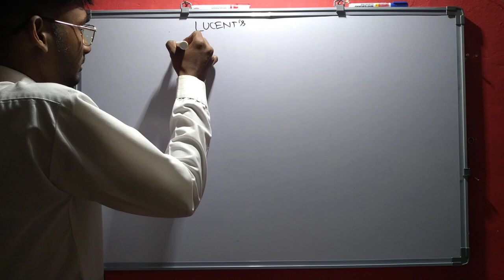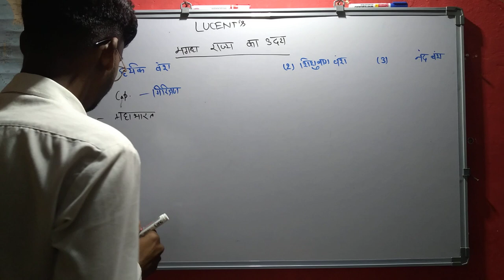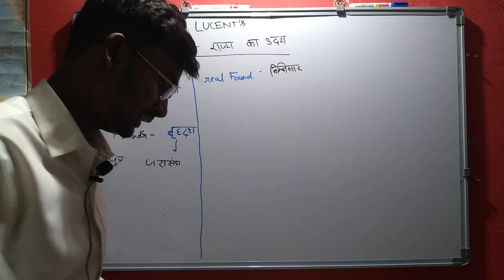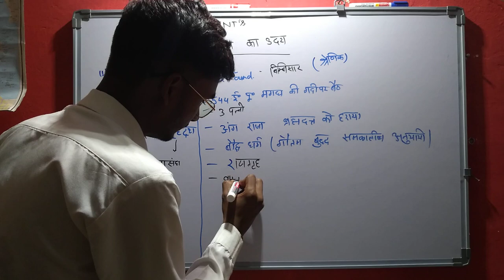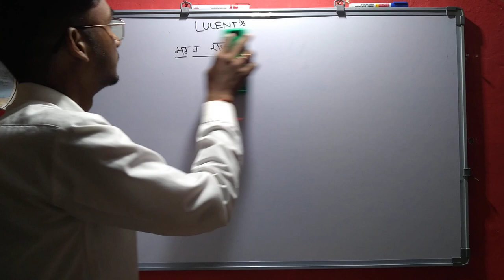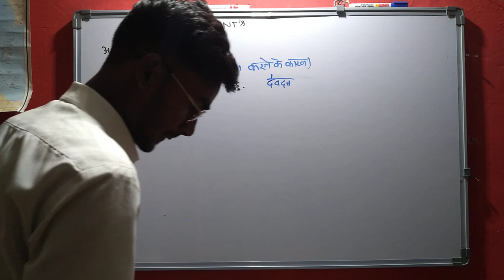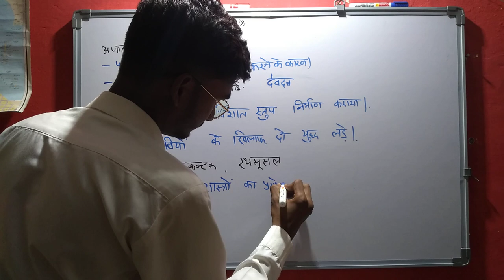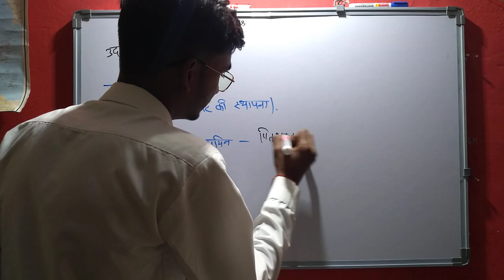lucent GK & GS in hindi | Lucent book in hindi Audio